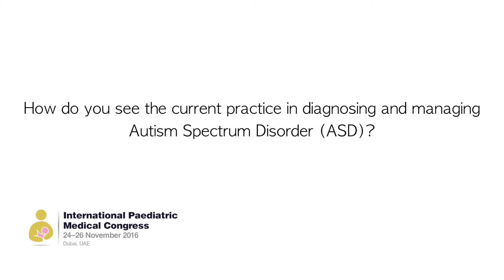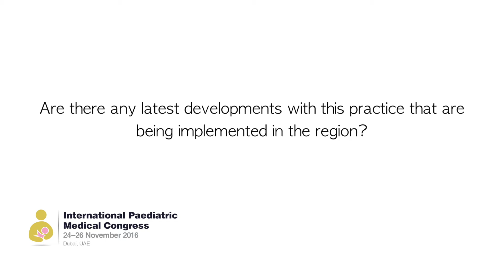Dr. Huda Sadek sharing her insights at the International Paediatrics Medical Congress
Dr. Huda Sadek, Consultant Paediatrics Neurodevelopment, Mafraq Hospital, UAE shares her insights on the current practice in diagnosing and managing Autism Spectrum Disorder (ASD). She also talks to us about the latest developments with this practice that are being implemented in the region, the current challenges in managing ASD and how can these challenges be overcome or how can the practice improve. For more insightful topics on paediatrics, attend the 3rd Annual International Paediatric Medical Congress on 16-18 November 2017 in Dubai, UAE. for details.